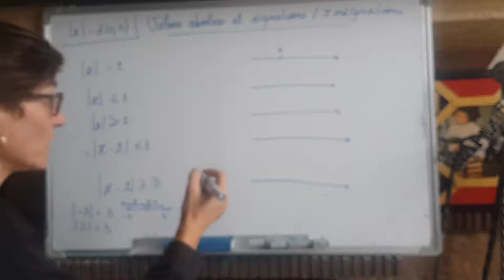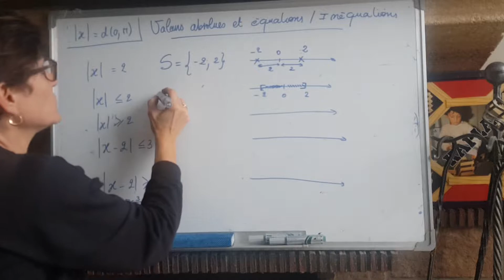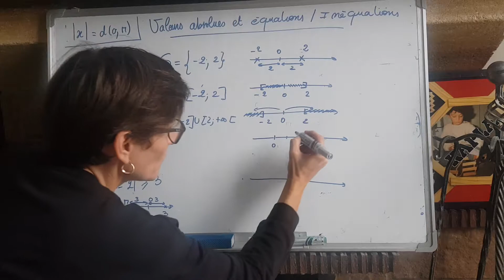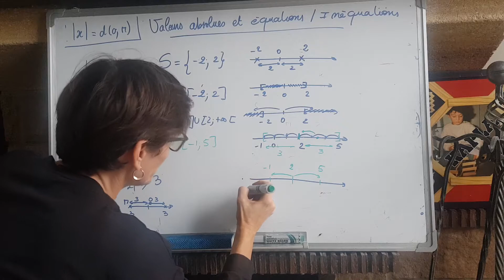équations inéquations avec des valeurs absolues